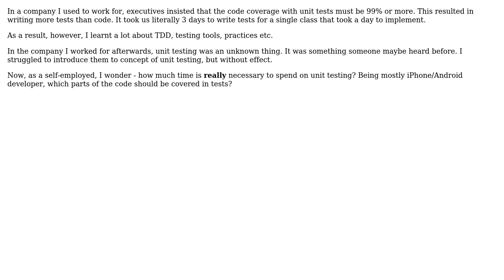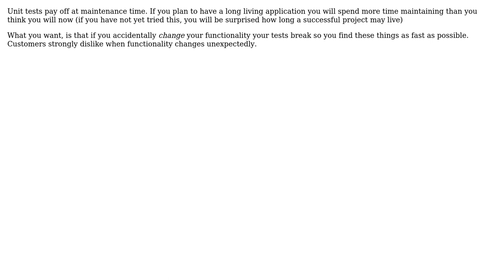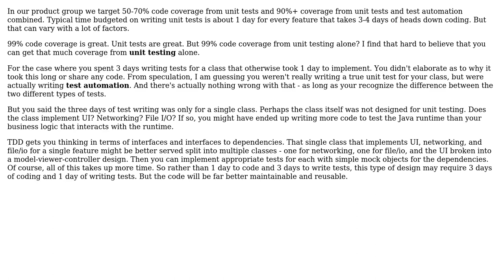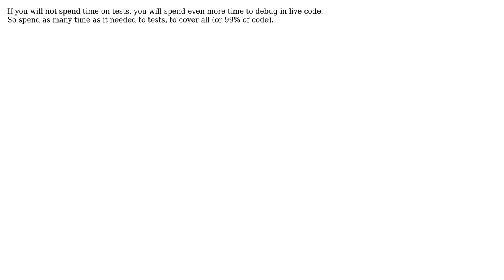Software Engineering: How much time do you spend on Unit testing? (6 Solutions!!)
Software Engineering: How much time do you spend on Unit testing?

With thanks & praise to God, and with thanks to the many people who have made this project possible! | Content (except music & images) licensed under CC BY-SA | Music | Images & others | With thanks to user selbie user Sean McMillan user Peter Torok user OZ_ user Maggie user jzd user Arseni Mourzenko and the Stack Exchange Network Trademarks are property of their respective owners. You are responsible for your own actions.